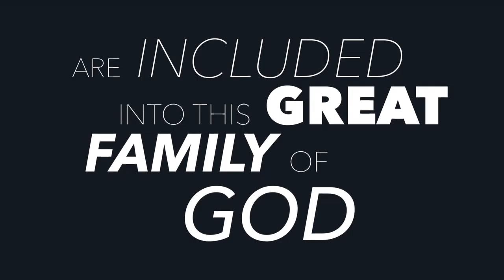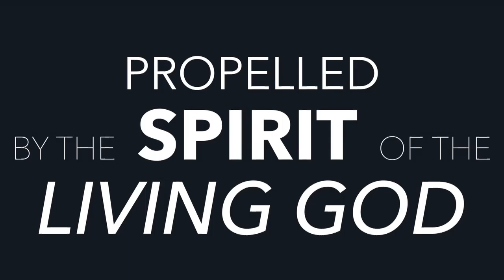Life at PazNaz, May 8, 2016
The Installation Service, Delegate Voting, and a Conference with Beth Moore are just a few of the stories covered this second Sunday of May.